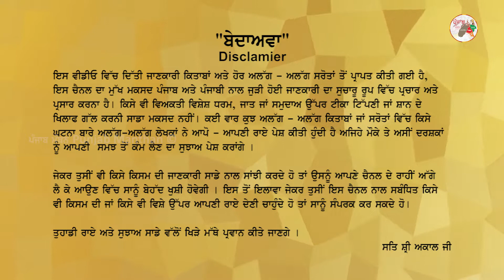ਕਿਵੇਂ ਇੱਕ ਗਧੀ ਨੇ ਵਸਾਇਆ ਪੰਜਾਬ ਦਾ ਇਹ ਪਿੰਡ..? | INTRESTING FACTS | Punjab de pind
ਇਸ ਵੀਡੀਓ ਵਿੱਚ ਦਿੱਤੀ ਜਾਣਕਾਰੀ ਕਿਤਾਬਾਂ ਅਤੇ ਹੋਰ ਅਲੱਗ - ਅਲੱਗ ਸਰੋਤਾਂ ਤੋਂ ਪ੍ਰਾਪਤ ਕੀਤੀ ਗਈ ਹੈ, ਇਸ ਚੈਨਲ ਦਾ ਮੁੱਖ ਮਕਸਦ ਪੰਜਾਬ ਅਤੇ ਪੰਜਾਬੀ ਨਾਲ ਜੁੜੀ ਹੋਈ ਜਾਣਕਾਰੀ ਦਾ ਸੁਚਾਰੂ ਰੂਪ ਵਿੱਚ ਪ੍ਰਚਾਰ ਅਤੇ ਪ੍ਰਸਾਰ ਕਰਨਾ ਹੈ । ਕਿਸੇ ਵੀ ਵਿਅਕਤੀ ਵਿਸ਼ੇਸ਼ ਧਰਮ, ਜਾਤ ਜਾਂ ਸਮੁਦਾਅ ਉੱਪਰ ਟੀਕਾ ਟਿੱਪਣੀ ਜਾਂ ਸ਼ਾਨ ਦੇ ਖਿਲਾਫ ਗੱਲ ਕਰਨੀ ਸਾਡਾ ਮਕਸਦ ਨਹੀਂ । ਕਈ ਵਾਰ ਕੁਝ ਅਲੱਗ - ਅਲੱਗ ਕਿਤਾਬਾਂ ਜਾਂ ਸਰੋਤਾਂ ਵਿੱਚ ਕਿਸੇ ਘਟਨਾ ਬਾਰੇ ਅਲੱਗ-ਅਲੱਗ ਲੇਖਕਾਂ ਨੇ ਆਪੋ - ਆਪਣੀ ਰਾਏ ਪੇਸ਼ ਕੀਤੀ ਹੁੰਦੀ ਹੈ ਅਜਿਹੇ ਮੌਕੇ ਤੇ ਅਸੀਂ ਦਰਸ਼ਕਾਂ ਨੂੰ ਆਪਣੀ  ਸਮਝ ਤੋਂ ਕੰਮ ਲੈਣ ਦਾ ਸੁਝਾਅ ਪੇਸ਼ ਕਰਾਂਗੇ ।
ਜੇਕਰ ਤੁਸੀਂ ਵੀ ਕਿਸੇ ਕਿਸਮ ਦੀ ਜਾਣਕਾਰੀ ਸਾਡੇ ਨਾਲ ਸਾਂਝੀ ਕਰਦੇ ਹੋ ਤਾਂ ਉਸਨੂੰ ਆਪਣੇ ਚੈਨਲ ਦੇ ਰਾਹੀਂ ਅੱਗੇ ਲੈ ਕੇ ਆਉਣ ਵਿੱਚ ਸਾਨੂੰ ਬੇਹੱਦ ਖੁਸ਼ੀ ਹੋਵੇਗੀ । ਇਸ ਤੋਂ ਇਲਾਵਾ ਜੇਕਰ ਤੁਸੀਂ ਇਸ ਚੈਨਲ ਨਾਲ ਸਬੰਧਿਤ ਕਿਸੇ ਵੀ ਕਿਸਮ ਦੀ ਜਾਂ ਕਿਸੇ ਵੀ ਵਿਸ਼ੇ ਉੱਪਰ ਆਪਣੀ ਰਾਏ ਦੇਣੀ ਚਾਹੁੰਦੇ ਹੋ ਤਾਂ ਸਾਨੂੰ ਸੰਪਰਕ ਕਰ ਸਕਦੇ ਹੋ । ਤੁਹਾਡੀ ਰਾਏ ਅਤੇ ਸੁਝਾਅ ਸਾਡੇ ਵੱਲੋਂ  ਖਿੜੇ ਮੱਥੇ ਪ੍ਰਵਾਨ ਕੀਤੇ ਜਾਣਗੇ | ਸਤਿ ਸ਼੍ਰੀ ਅਕਾਲ ਜੀ

ਜੇਕਰ ਇਸ video ਵਿੱਚ ਸਾਡੇ ਕੋਲੋ ਜਾਣੇ ਅਣ-ਜਾਣੇ ਵਿੱਚ ਤੁਹਾਡਾ Content ਵਰਤਿਆ ਗਿਆ ਹੈ ਤਾਂ Copyright Clam ਕਰਨ ਤੋਂ ਪਹਿਲਾਂ ਸਾਡੇ ਨਾਲ ਰਾਬਤਾ ਕਰਨ ਦੀ ਕ੍ਰਿਪਾਲਤਾ ਕਰੋ, ਅਸੀਂ ਤੁਹਾਡਾ ਵਰਤਿਆ ਹੋਇਆ Content ਹਟਾ ਦੇਵਾਗੇ ਜਾਂ ਤੁਹਾਡਾ ਬਣਦਾ Credit ਦੇਣ ‘ਚ’ ਸਾਨੂੰ ਖੁਸ਼ੀ ਹੋਵੇਗੀ ॥
ਧੰਨਵਾਦ 🙏...
Our another channel :- @COOK WITH KAUR

The information provided in the video has been obtained from various sources like books, etc. The primary aim/purpose of this channel is to provide real and authentic information about Punjab. Any facts, opinions or suggestions are not meant to criticise any names, castes, religion, etc., since many books and writers would have different point of views. We suggest the audience to have an open mind while watching the content.

We would be extremely happy if you have any information related to Punjab to share with us. Any opinions or suggestions are welcome from anyone regarding the channel. We would be grateful for your input.

If your content has been used in this video by us unknowingly, please contact us before making a copyright claim, we will remove your used content or we will be happy to give you due credit.